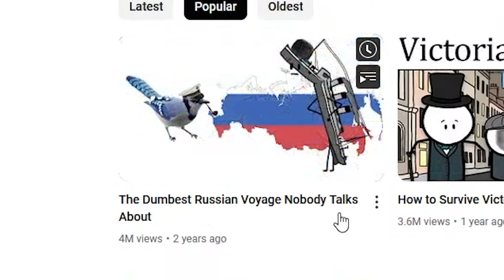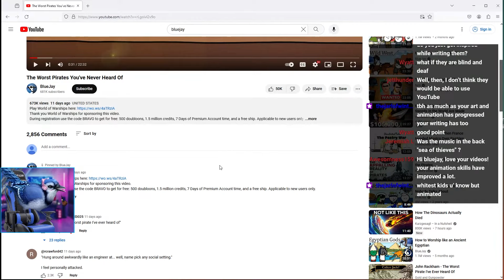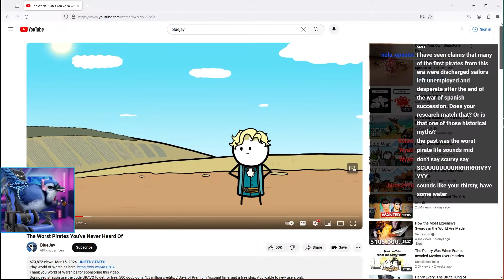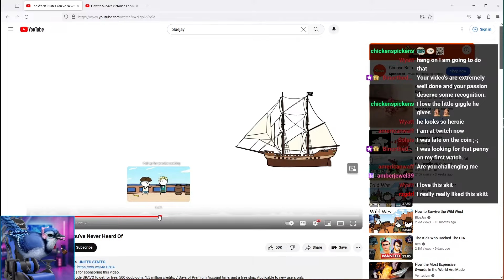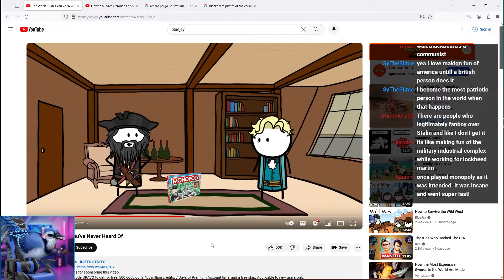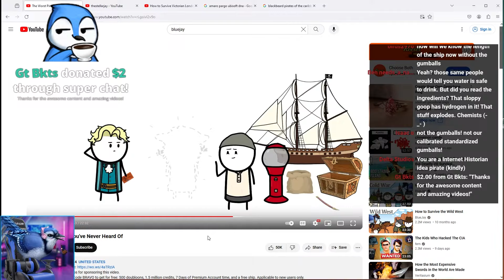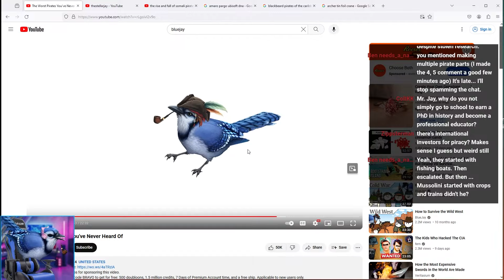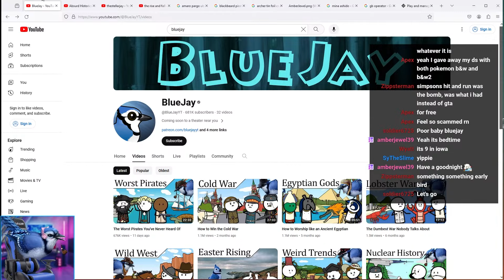Reviewing my 'The Worst Pirates You've Never Heard Of' Video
Welcome to my "Director's Commentary" on my 'The Worst Pirates You've Never Heard' Of video! Original Video

Thank you @Naterrules for editing the video!

0:00 - Intro
0:16 - Title backlash
1:41 - Thumbnail
2:01 - Who were the REAL "worst pirates?"
2:51 - How the intro was made
9:45 - More than just history content??
10:57 - Are the ship drawings accurate?
11:34 - Was Sir Franics Drake a pirate?
12:31 - "Walking the plank" myth
14:57 - Where did pirates come from?
20:56 - Stede Bonnet's hair
21:37 - Bonnet and wife bickering skit
24:44 - Why did Bonnet actually become a pirate?
27:20 - Parrot skit
28:46 - Bonnet burning down Barbadian ships
29:44 - Color correcting
30:38 - Hidden BlueJay Penny :D
31:44 - Spanish Man-of-War skit
34:43 - Cannon balls and the periodic table
36:00 - Bonnet's educated ship purchase
37:46 - Ubisoft actually doing something good
39:11 - BlueJay is a communist??
42:19 - Were Bonnet and Blackbeard friends?
43:21 - There are MANY versions of pirate stories
43:56 - "Stede Bonnet" could have been a single video
45:10 - Flintlock frame-by-frame animation
49:14 - Eating expired tums
50:14 - Bonnet's plan after getting pardoned
57:36 - 4th Archer reference
58:26 - The origin of Somali Pirates
1:01:58 - Last Archer reference
1:02:17 - Somali Pirates attacking a French Warship TWICE
1:04:33 - The crazy underreporting of Somali Pirate Shenanigans
1:05:48 - This skit could have been better
1:06:56 - End of video + Thank you Patreon Supporters
1:08:04 - Changes in my narration style
1:09:20 - QnA: How did Stede Bonnet's kid die?
1:10:17 - QnA: Do you reuse assets?
1:12:21 - QnA: Were there any cut skits?
1:13:35 - End of video!